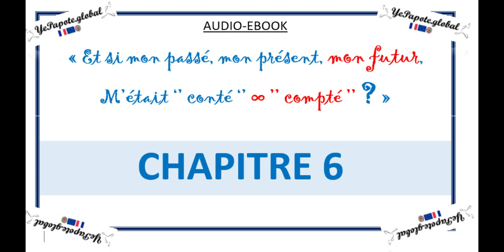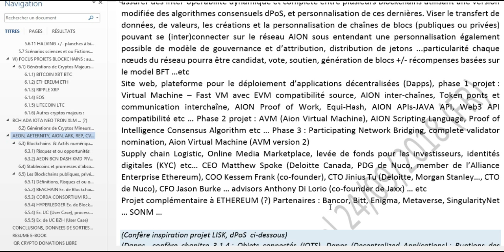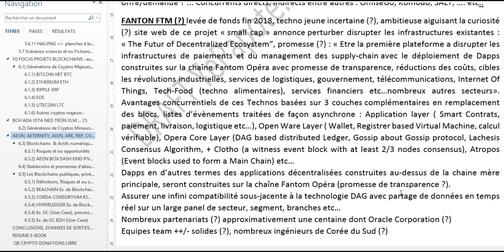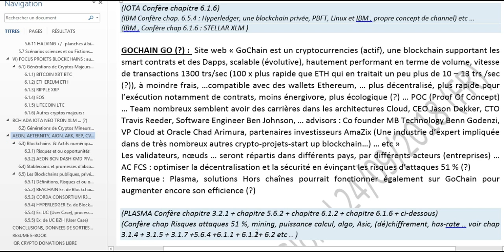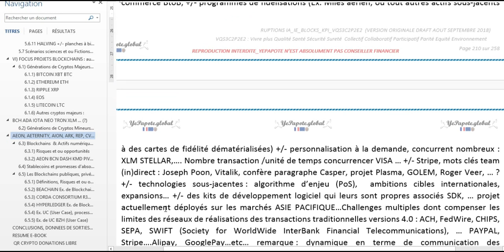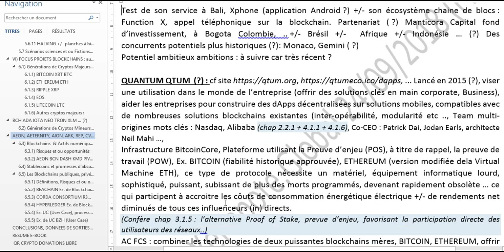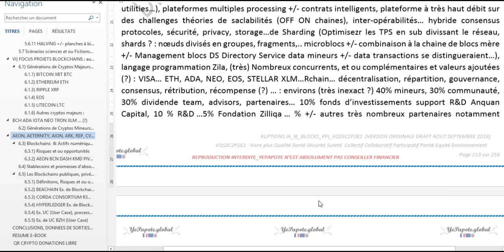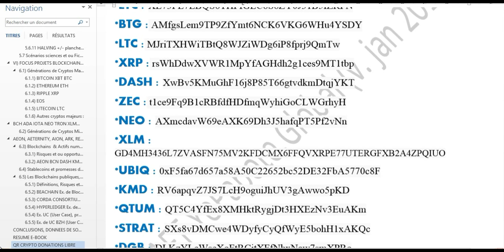chap 6.2 Cryptos Blockchains Mineurs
MISS YEPAPOTE ?

*** EBOOK PDF*** *** ***
Ebook V Eng.
Ebook VO Fr.

AUDIOEBOOK
Chap 2 : Evolutions du présent façonnant notre futur ?